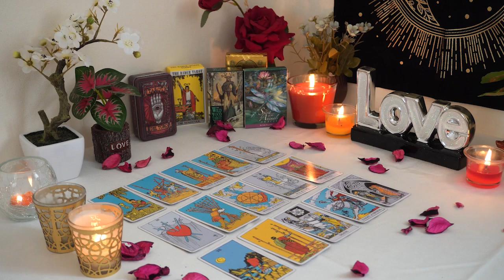CAPRICORN💘 They Have Big Plans For You Up Their Sleeve! You'll Be Shocked😮🌹